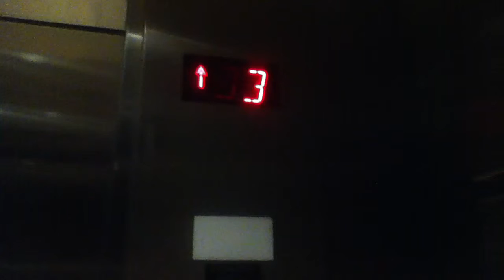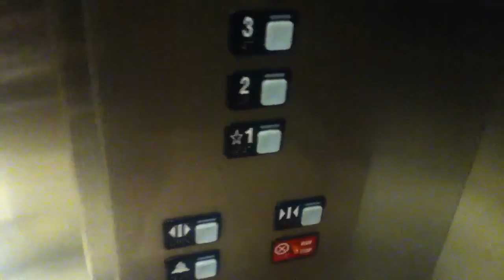Schindler Hydraulic Elevator @ The Pavilion at King of Prussia Mall